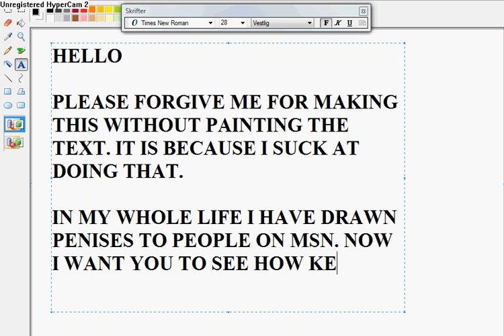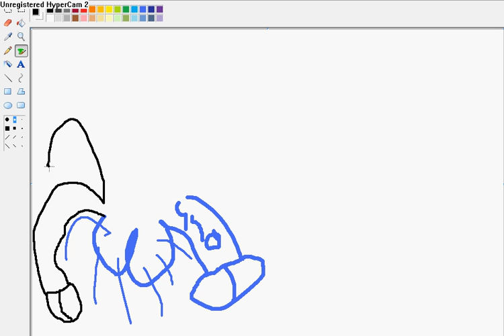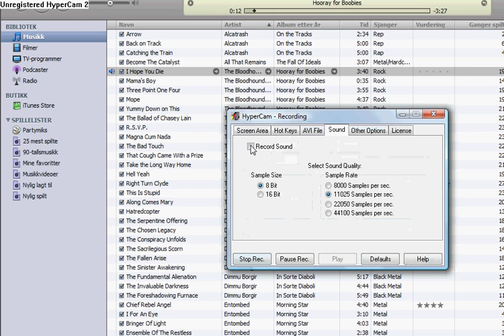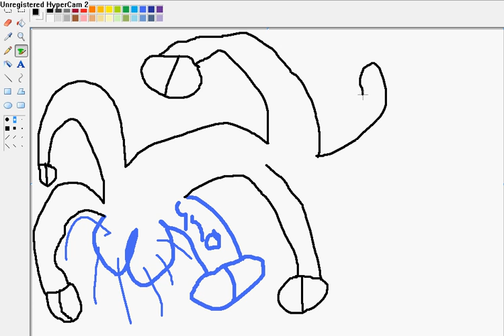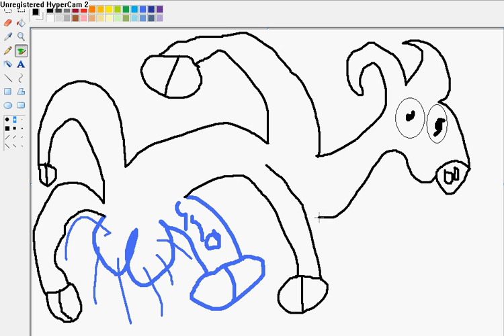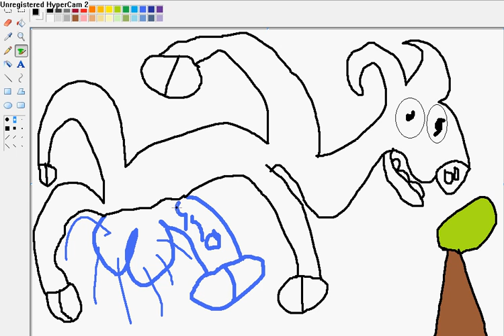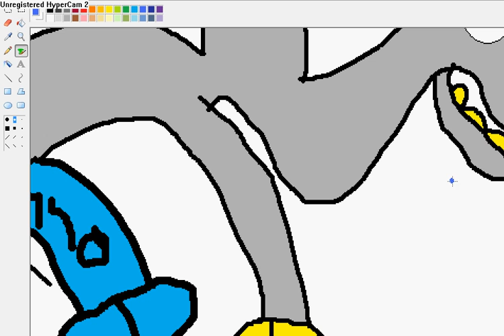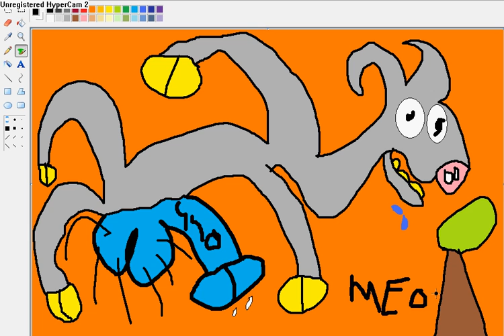Re: Ebeeto's Awesome Do It Yourself Guide - Part 1: Draw a g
Feel free to flame me for sucking so much :)

My first paint video, and yes, I suck in drawing with my hands too. :)

I decided to not put on music because I think everyone should BUY ALL THE ALBUMS OF SOULFLY! :)